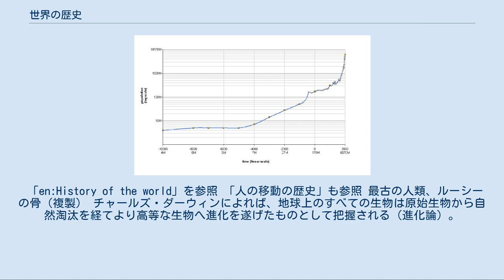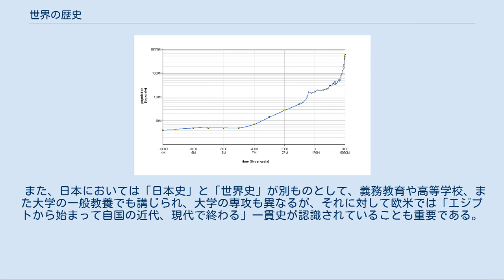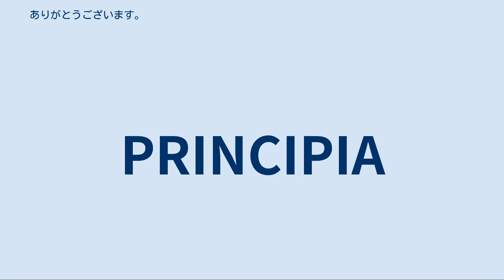世界の歴史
世界の歴史（せかいのれきし）では、太古、地球上に現れた人類が長い歴史を経て現代に至るまでを略述する。
 「en:History of the world」を参照 「人の移動の歴史」も参照 最古の人類、ルーシーの骨（複製） チャールズ・ダーウィンによれば、地球上のすべての生物は原始生物から自然淘汰を経てより高等な生物へ進化を遂げたものとして把握される（進化論）。
ヒトを含む霊長類もその例にもれない。
 人類と他の動物、他の霊長類の区別は、古来、神学上、哲学上の主要テーマのひとつとなり、諸学の発展した今日においてもさまざまな見解があるが、直立二足歩行こそが基準であるとの考えが有力である。
それは、記録のない時代のことを証拠資料をもとに判断することはできないが、化石骨とその出土層位さえ与えられれば直立二足歩行の可能性は解剖学、人類学の見地からの検討が可能となるのである。
その年代は従来約400万年前といわれていたが、今日では約500万年前、学者によっては550万年前ないし600万年前の年代があたえられている。
 約540万年前、現在のところ最古の猿人とよばれるアフリカ大陸のアウストラロピテクス属が登場した。
これが最初の人類とされている。
東アフリカのタンザニアで、猿人の一種である、ジンジャントロプスの化石が発見された。
 200万年前から100万年前、アフリカ大陸からユーラシア大陸に生活の場を広げたと考えられる。
 約50万年前、原人が登場する。
北京原人、ジャワ原人が著名である。
かれらの脳容量は猿人の約2倍（約1,000ミリリットル）あったと推定される。
洞穴や河岸に住み、堅果の採集や狩猟を生業としていたことが知られ、礫石器や火の使用の痕跡も確認されている。
 約20万年前、旧人が現れた。
ネアンデルタール人などの旧人の脳の容量は現世人類とほぼ同じ（1,300－1,600ミリリットル）で、剥片石器の使用が認められる。
地質学上、氷河時代にあたっていたため、炉をともなう住居に住んだり、毛皮の衣服を着るなどの生活上の工夫がみられる。
死者の埋葬もおこなわれており、たがいに協力しあって生活を営んでいたことが知られている。
 現生人類が登場するのは約30万年前のこととされる。
ミトコンドリアDNAの分析では、現代人の共通祖先の分岐年代は14万3000年前±1万8000年であり、ヨーロッパ人とアジア人の共通祖先の分岐年代は、7万年前±1万3000年であると推定された。
Y染色体ハプログループの分析結果からも古くに分岐したハプログループA (Y染色体)、ハプログループB (Y染色体)がアフリカのみに見られることから、アフリカ単一起源説は疑いようのないものとなっている。
 現生人類は長らくアフリカにとどまったが、7万年間に出アフリカを果たした。
出アフリカ後、イラン付近を起点にして南ルート（イランからインド、オーストラリアへ）、北ルート（イランからアルタイ山脈付近へ）、西ルート（イランから中東・カフカス山脈付近へ）の3ルートで拡散した。
すなわち南ルートをとった集団がオーストラロイド、北ルートがモンゴロイド、西ルートがコーカソイド、非出アフリカがネグロイドということになる。
 「人種#Y染色体・mtDNAハプログループと人種」を参照 化石人骨ではクロマニョン人が確認されている。
クロマニョン人が描いたとされている壁画が、フランスのラスコーやスペインのアルタミラで発見された。
なお、クロマニョン人は、現在のヨーロッパ人の祖先である。
 現生人類は、次第に、狩猟や採集などの獲得経済から、農耕、牧畜などの生産経済へと移行していった。
その中でも、狩猟や採集が比較的困難な、砂漠及び乾燥地帯などの地域かつ、農耕に必要な条件である、川が近くにある地域の人類が、いち早く集住をはじめ、そこで農耕や牧畜を行い、一定の食料を安定して生産できるように努めた。
そしてそれが次第に文明へと進化して行った。
(日本の文明の発展が比較的遅れてしまったのは、日本が森林や海など、食料を採集や狩猟で供給できる十分な環境があったため、集住や農耕をする必要性が比較的低かったためという説もある。
) 4大文明の誕生と盛衰[編集] そして、いち早く文明を築き、発展していったものが主に4つあると言われている。
 一つは、今のイランなどの場所に位置する、メソポタミア文明、そしてエジプト文明、中国文明、そしてインダス文明。
これらを総称して世界四大文明という。
 また、これにアメリカ大陸のメソア...